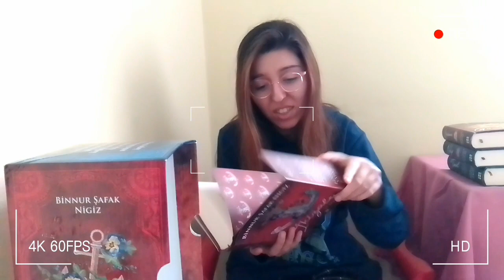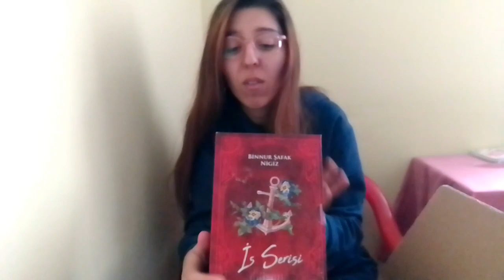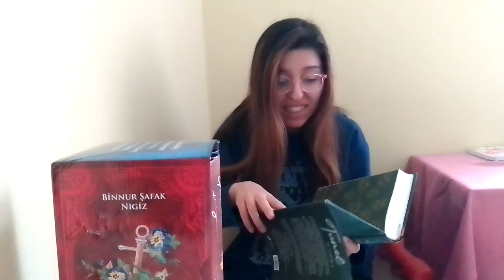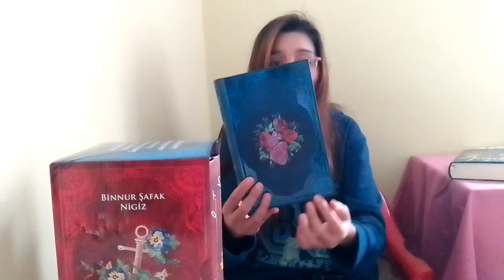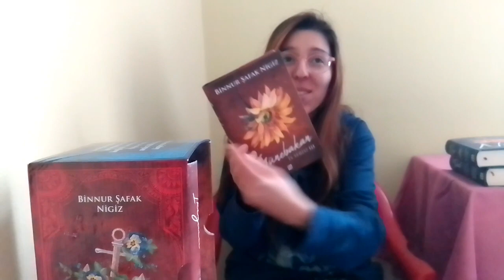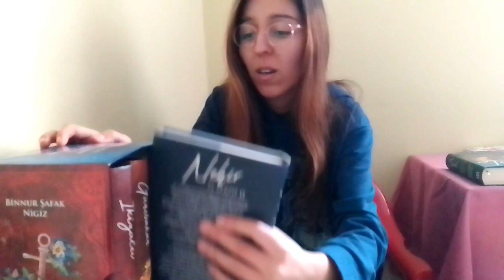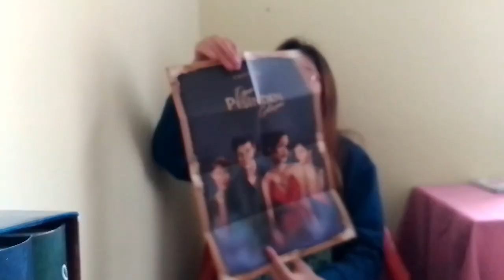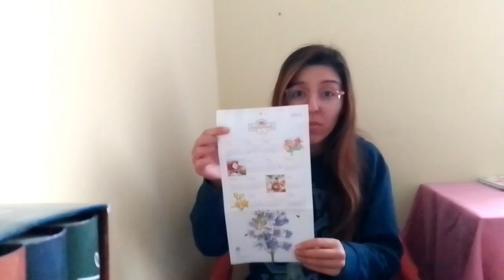SİNİR KRİZİ EŞLİĞİNDE KİTAP KARGOSU AÇILIMI